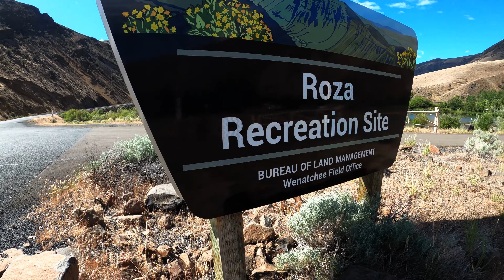Yakima Rosa Recreational River Rafting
Yakima River Rafting along Canyon Road, from Lmuna Creek Recreational Site to Rosa Recreational Site. 2 hours of Fun with 50sStrong people.